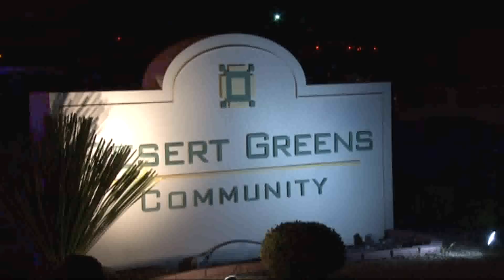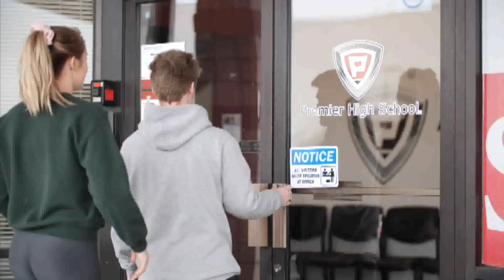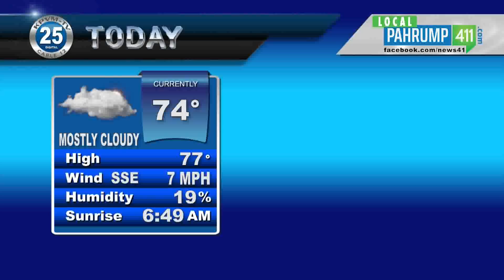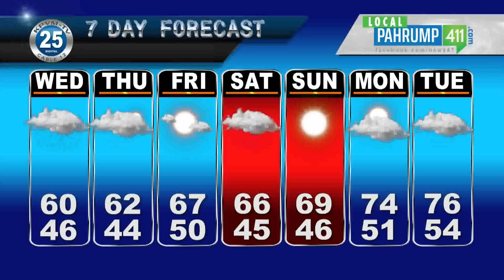KPVM Local News 25 03/19/19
Anchor: Deanna O'Donnell & Eunette Gentry